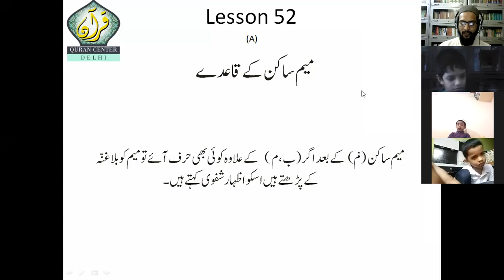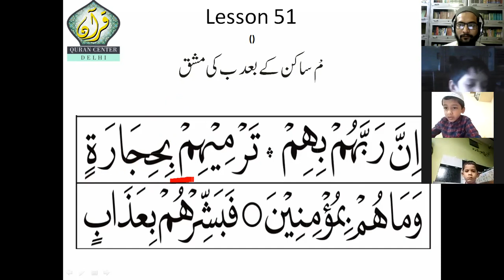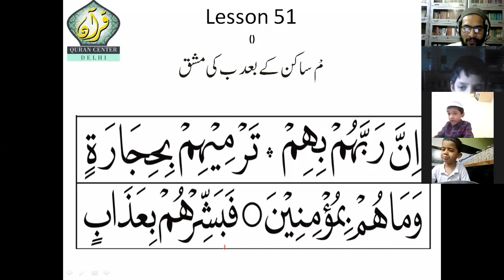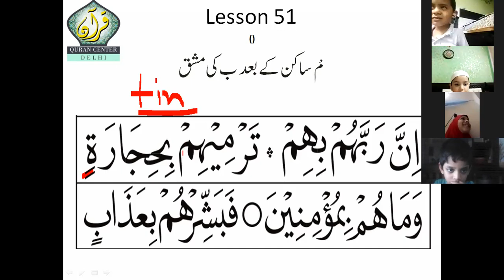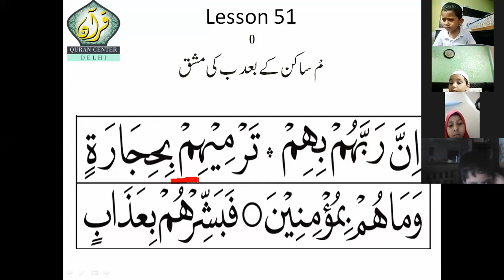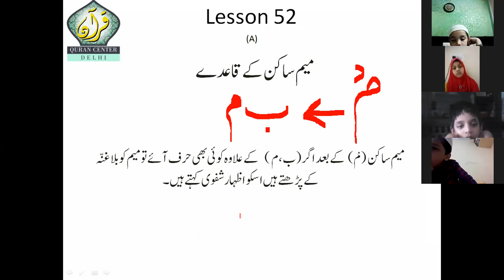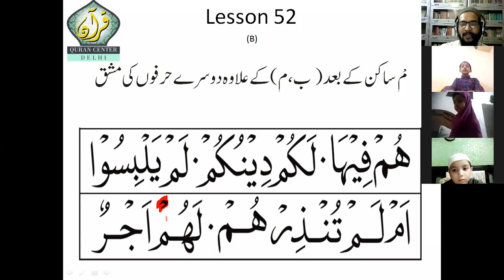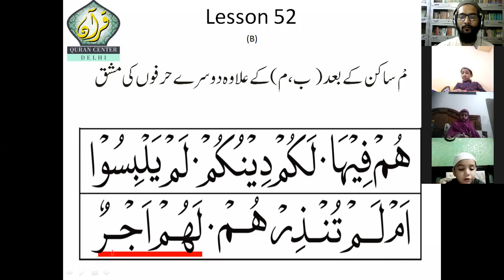BQS-1 Lesson-52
Basic Quran Stage-1 Lesson-52
 (11.08.21)